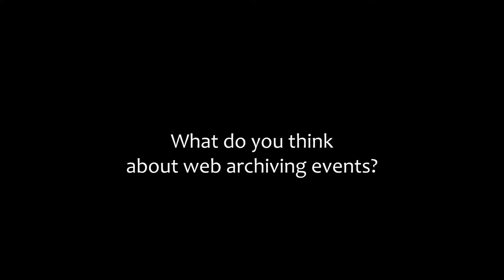What do you think about web archiving events?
Thomas Risse, from the Library of the Goethe University in Frankfurt, hightlights the importance of sharing knowledge and experience about web archiving.